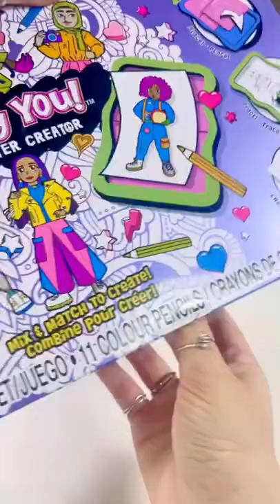ASMR video! Truly You Character Creator!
freeproduct Truly You Character Creator by Spin Master Global!